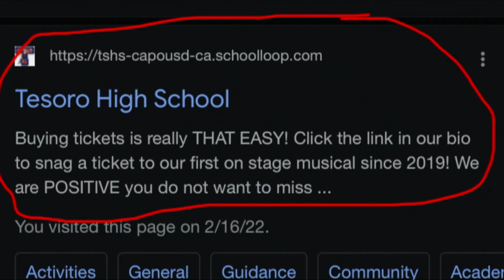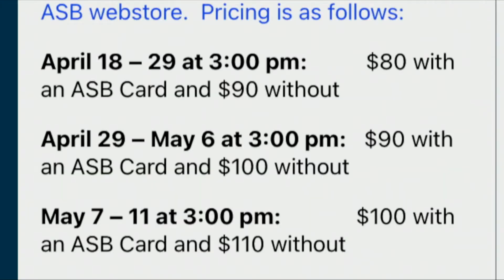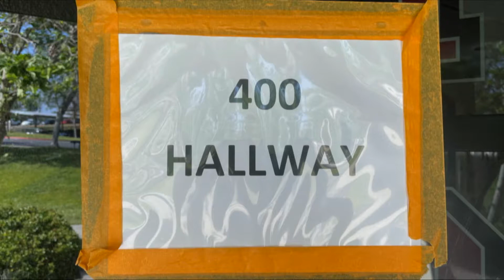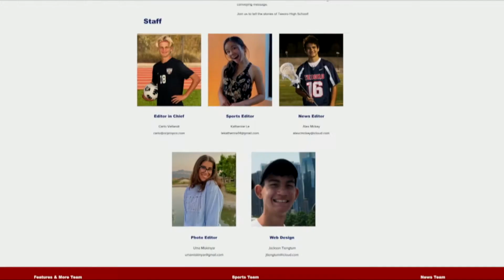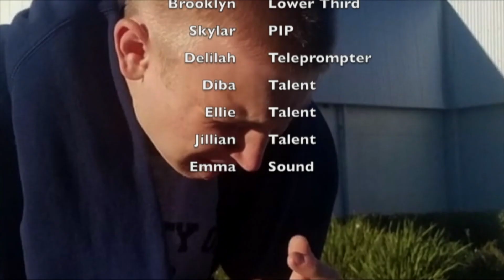TNN 04/29/22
Your One and Only Source for Titan News!